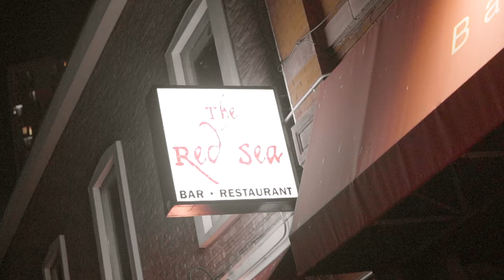Cody Mexico - "Perfect Timing" | Shot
New music from Cody Mexico